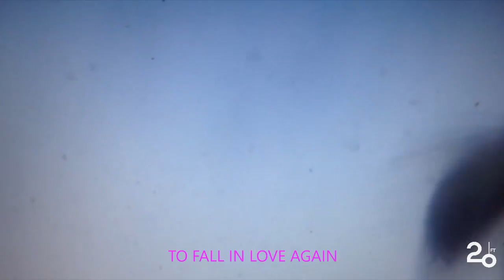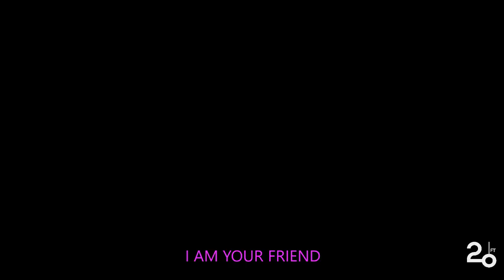John Object and CHSZM presents Bee Pole EP @ 20ft Radio